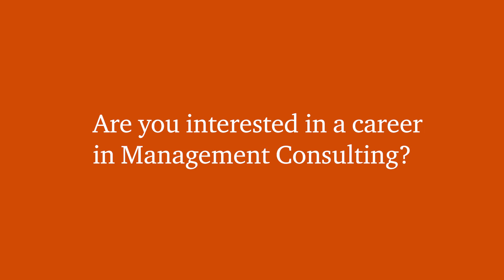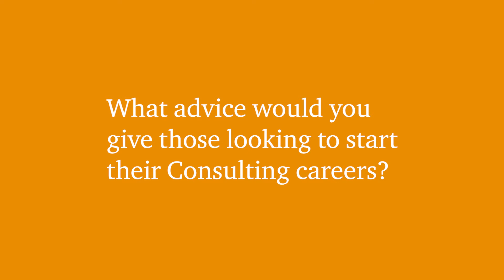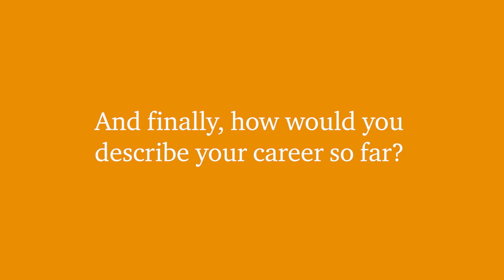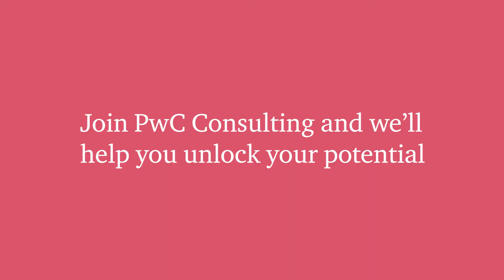Management Consulting Graduate careers at PwC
Find out more about our Management Consulting careers and hear from Marley, Keita and Phoebe about their experiences on the programme.